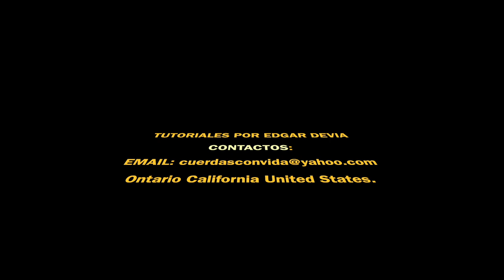Edgar Devia en el tutorial de la intro "Sin Amor Nada Soy"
Esta hermosa introducción es también un ejercicio de digitación. Las escalas menores enlazadas con intervalos y hermosas armonías hacen de este hermoso preludio una excelente obra.

Subscribete en el Laberinto del requinto abriendo este link: Edgar Devia – ED Music